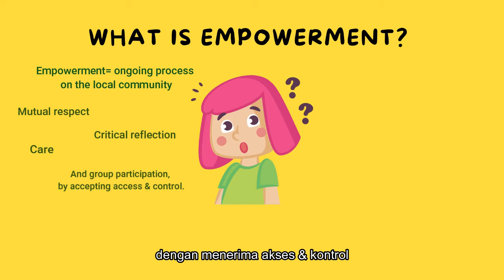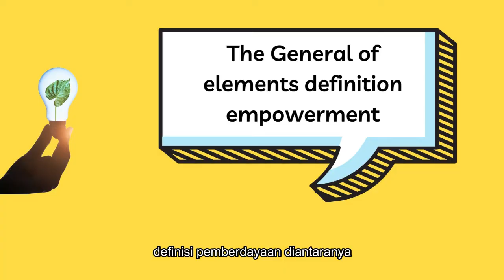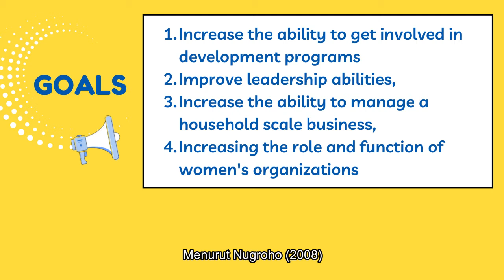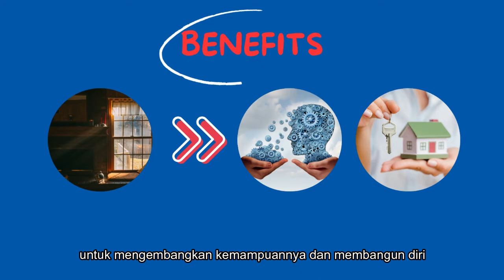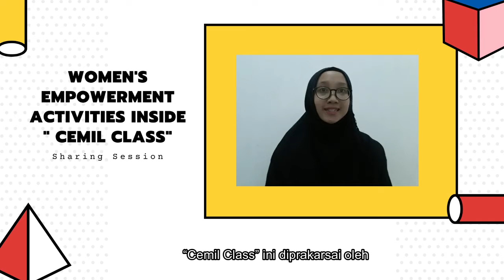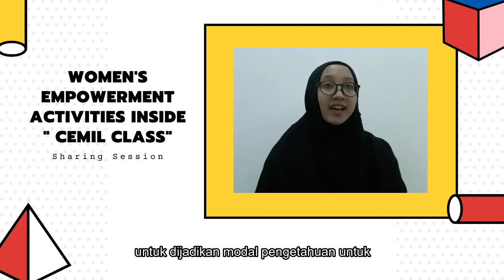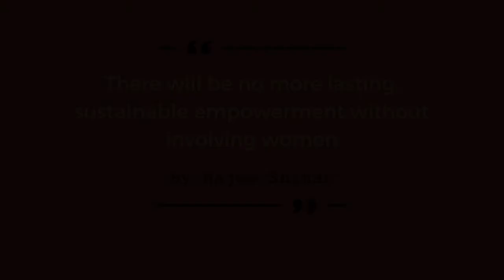Empowering Women Through Cooking : Based on Cemil Class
Hello, Viewers!
Let's watch this video till the end to get new information also insight 😉

Presentation from Universitas Pendidikan Indonesia, Community Education Study Program.

Name : Aghistna Putri Dina Ardiyanto

To fulfill one of the tasks of  English class

Lecturer subject:
1. Dr. Yanti Shantini, M.Pd.
2. Deti Nudiati, M.Pd.